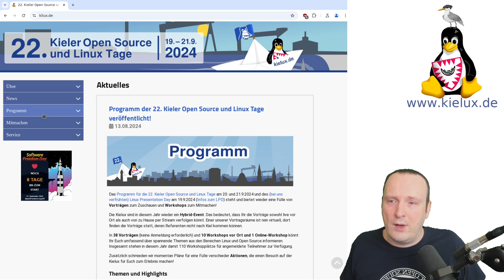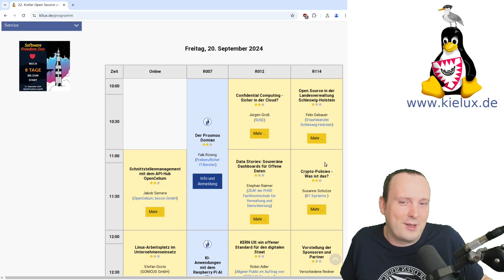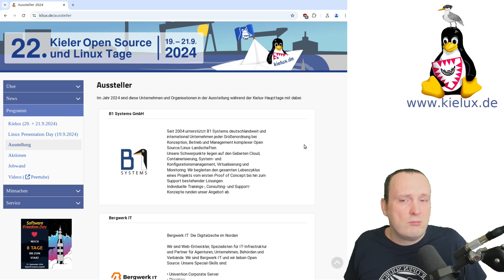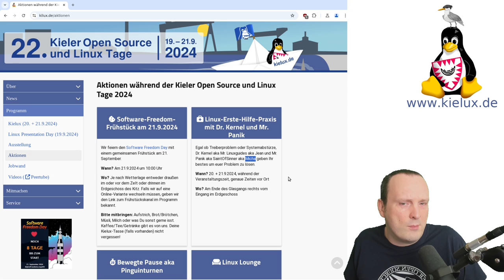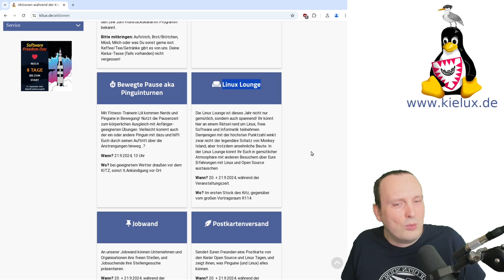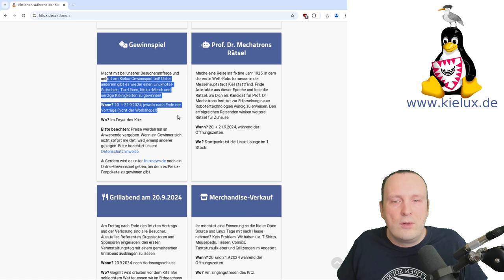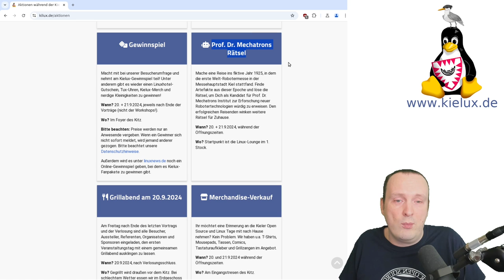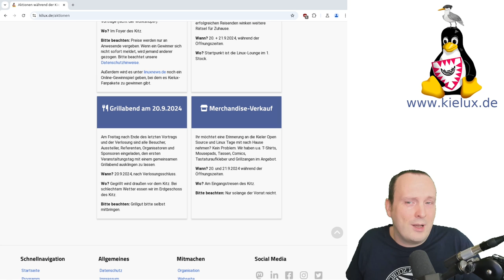Vorschau auf die 22. Kieler Open Source und Linux Tage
Das erwartet Euch bei unseren 22. Kieler Open Source und Linux Tage (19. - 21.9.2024):

Am 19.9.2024 ist unser Linux Presentation Day (LPD), am 20. und 21.9. gibt es das volle Programm mit Ausstellung, Vorträgen, Workshops (Anmeldung erforderlich) und Aktionen wie Prof. Dr. Mechatrons Rätsel, Verlosungen (20. + 21.9.), Grillen (20.9. ggf. auch 21.9.), SFD-Frühstück (21.9.), Linux-Erste-Hilfe-Praxis mit Dr. Kernel und Mr. Panik uvm.

Der Eintritt ist wie immer kostenfrei.